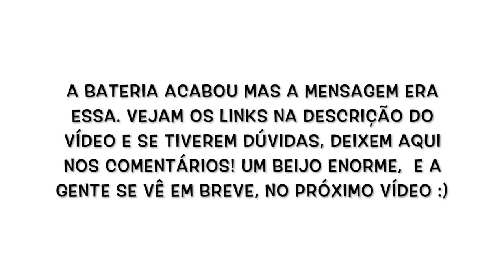Porque usar aversivos/correções no processo educativo dos cães? e como fazer isso da forma correta?